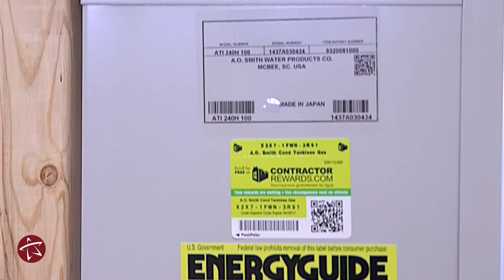The City Helps Lively Students Learn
The City of Tallahassee recently donated a tankless natural gas water heater to Lively Technical College to help vocational students learn how to provide service and maintained these units.

This newer style water heater is becoming more popular and provides a more efficient means of heating water.

The City is proud to support continuing education and energy efficiency measures.